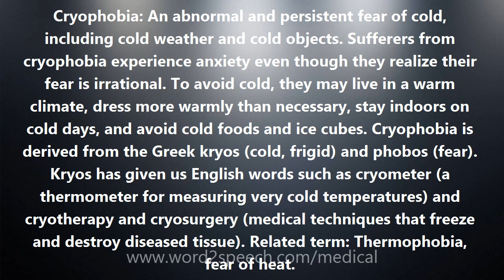Cryophobia - Medical Definition and Pronunciation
Title: Cryophobia

Cryophobia: An abnormal and persistent fear of cold, including cold weather and cold objects. Sufferers from cryophobia experience anxiety even though they realize their fear is irrational. To avoid cold, they may live in a warm climate, dress more warmly than necessary, stay indoors on cold days, and avoid cold foods and ice cubes. Cryophobia is derived from the Greek kryos (cold, frigid) and phobos (fear). Kryos has given us English words such as cryometer (a thermometer for measuring very cold temperatures) and cryotherapy and cryosurgery (medical techniques that freeze and destroy diseased tissue). Related term: Thermophobia, fear of heat.

How to pronounce Cryophobia
definition of Cryophobia
audio dictionary
How to say Cryophobia
What is the meaning of Cryophobia
Pronounce Cryophobia
Medical dictionary
Medical definition of Cryophobia